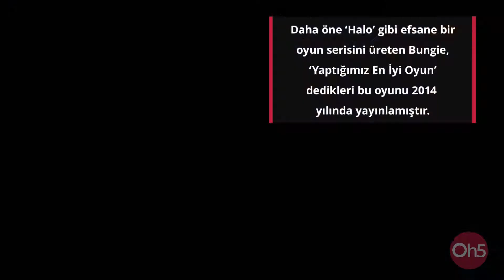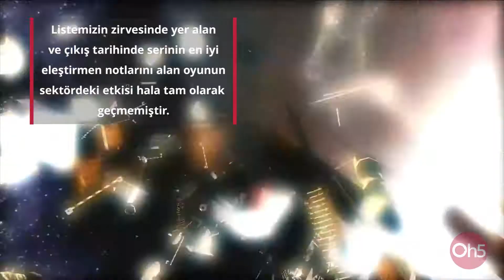En Çok Para Harcanıp Yapılan 5 Oyun 🎮 Bilgisayar Oyunları 2018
Bilgisayar oyunları artık hayatımız bir parçası haline geldi. Tüm bilgisayar ve oyun sektörü yükselirken , beraberinde oyunu oynayan kullanıcı istekleri de artmaktadır. Bu sebepten ötürü artan maliyetler yapımcıları daha kaliteli oyunlar yapmaya yöneltmiştir. Bizlerde 2017 yılına kadar yapılmış ve maliyeti ile büyük paralar harcanmış 5 oyunu inceledik. Bakalım sıralamamızda hangi oyunlar var;

5- Destiny: ''Halo'' gibi efsaneler arasına girmiş oyunun üreticisi Bungie, yaptığımız en iyi oyun diye nitelendirdiği Destiny'i 2014 yılında kullanıcının beğenisine sundu. Toplamda 140 milyon dolarlık bir maliyeti olan oyun, eleştirmenleri tatmin edemedi fakat arzu edilen satış rakamına ve oyuncu kitlesine ne hikmetse ulaşmayı başardı.

4- Star Wars Old Republic: Star Wars evreninde geçen oyunun yapımcıları, hem bu evren hem de rol yapma (role-playing) oyunları konusunda kabul görmüş bir uzmanlık ve yeteneğe sahiptirler. 2011 yılında piyasaya Electronic Arts tarafından sürülen ve Bioware firmasının yapımcılığını üstelendiği oyunun maliyeti 213 milyon dolardır.

3- Final Fantasy VII: Listemizdeki en eski oyun olmasına karşın hala fanatik takipçileri ve oyuncuları olan bu efsane haline gelmiş oyun 1997 yılında yayınlanmıştır. Çıktığı tarihte oynanışı ve hikayesi ile tüm oyuncuların beğenisini kazanan oyunun, bütçesi 216 milyon doları bulmaktadır.

2- Grand Theft Auto V: Çıkış yaptığı 2013 yılından itibaren sevilerek oynanan ve günümüzde bile yüzbinlerce oyuncusu bulunan yapıt, tüm eleştirmenlerden tam not almıştır. Rockstar North tarafından geliştirilen ve hala tüm platformlarda ''en çok satan oyunlar'' listesinde zirveyi alan oyunun bütçesi 272 milyon dolardır.

1- Call of Duty: Modern Warfare 2: Listemizin zirvesinde yer alan ve çıkış tarihinde serinin en iyi eleştirmen notlarını alan oyunun sektördeki etkisi hala tam olarak geçmemiştir. Üretime ayırdıkları bütçeden daha çok reklama ayırdıkları 200 milyon dolarlık rakam ile gündeme oturan oyun, bu konudaki tüm rekorları kırmıştır.

İyi seyirler.